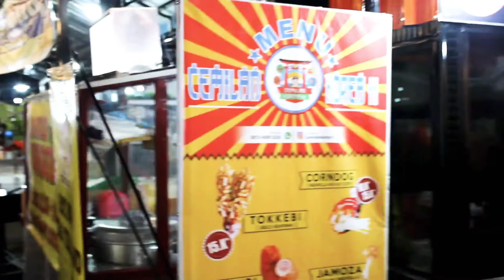VlogMakassar : Bersilaturahmi Bersama Himpunan MahasiswaTaliabu (HMT) Makassar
Sebuah Organisasi Akan Mampu Survive Apabila Budaya Silaturahmi Dan Kajian Intelektual Serta Aplikasi Lapangan Di Tengah Hiruk Pikuk Dunia